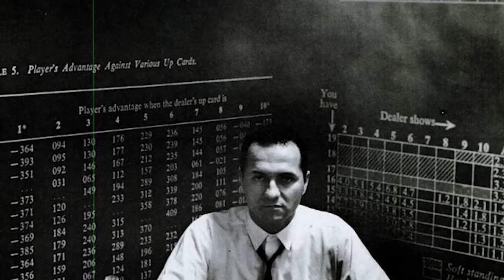El Baccarat y sus mitos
El Baccarat es uno de los juegos más populares, pero también uno de los que más falsas creencias tiene a su alrededor. Acláralas en esta entrega de Historias de Casino.